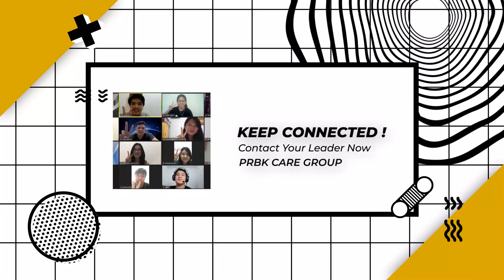Holy Spirit by Pdt. Petrus F. Setiadarma ( PRBK Online Service 1 Mei 2021 )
Welcome to Online Service PRBK GIA PRINGGADING!
Kami sangat senang dapat beribadah bersama-sama dengan kalian semua.

Persembahan dan Perpuluhan dapat melalui Scan QRIS BCA yang tertera di layar kalian (GOPAY, OVO, DANA Support)

Bagi kalian yang tergerak membantu saudara kita, bisa melakukan transfer melalui BCA  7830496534 a/n William Santoso / Natally

Laporan penggunaan dana bantuan bisa dibuka melalui link di bawah ini.

Buat kamu yang ingin didoakan / menyampaikan rasa syukur atas doa kamu bisa mengisi form berikut

Buat kamu yang baru pertama kali hadir di ibadah online yuk isi form ini, kami ingin kenal kamu !

Buat kamu yang ingin memberi kritik dan saran, boleh mengisi disini yak 👇
Grow. Christ Centered. Fruitful. Discipleship. To be a blessings.